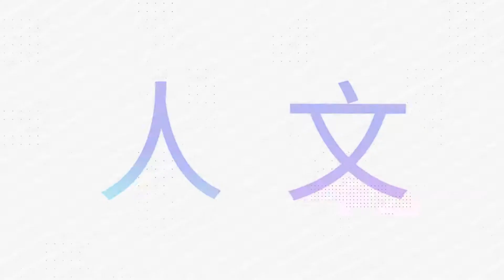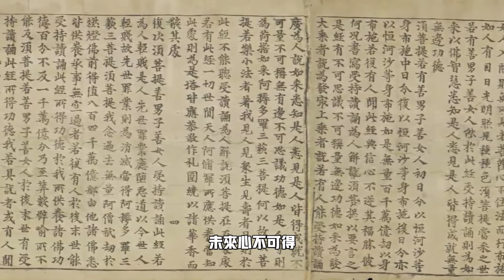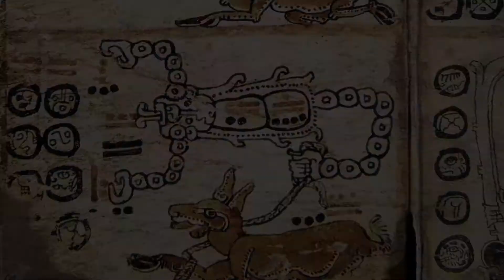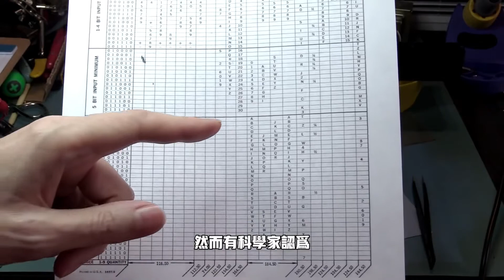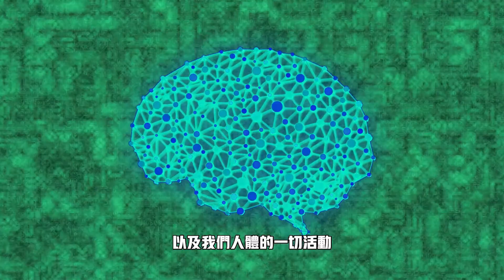探尋人體內「非物質的我」，你的靈魂原來真實存在！並且正在操縱著你的所作所為！【客官請就坐】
靈魂是我們經常提及的一個概念，部分人認為或者說堅信，靈魂是真實存在的，而另一部分人則覺得，靈魂純粹是無稽之談。但不管怎麽說，大家似乎都不太喜歡聽到別人講“妳是個沒有靈魂的人”